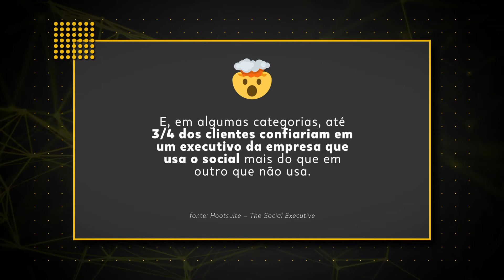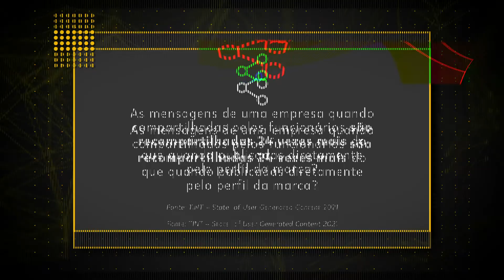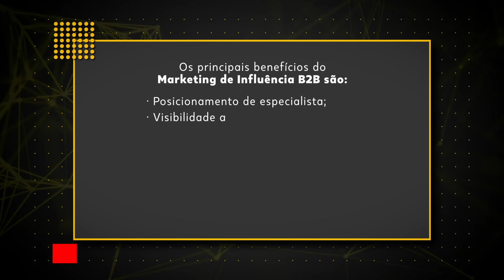Marketing de Influencia B2B